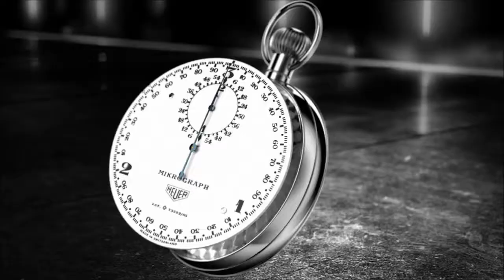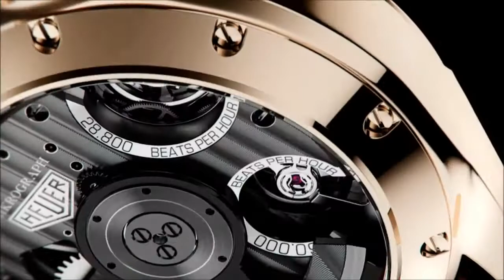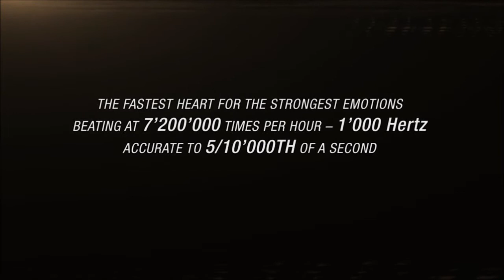MIKROGIRDER BY TAG HEUER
WATCH TAG HEUER MIKROGIRDER